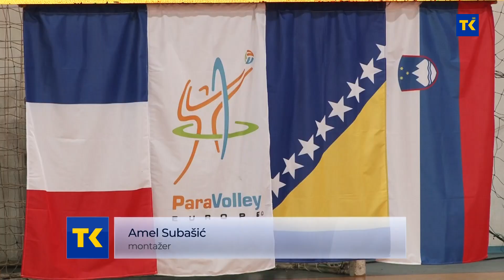U Lukavcu počeo turnir Srebrene Evro lige u sjedećoj odbojci